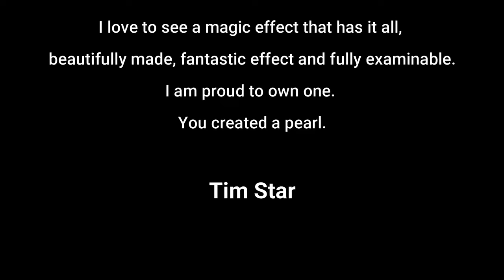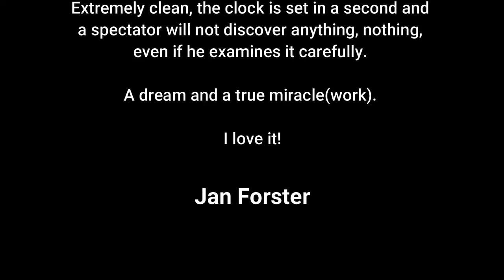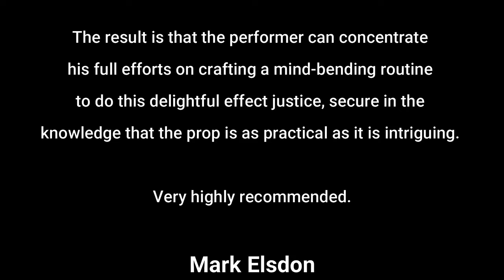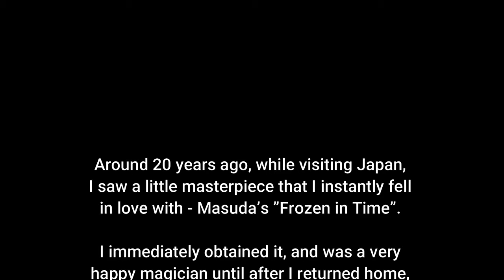Frozen In Time Swedish touch